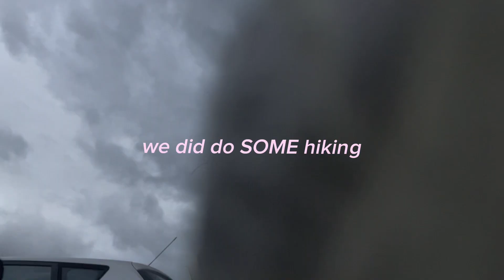watch two city girls attempt to go on a hike | summervlog day 1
well that was a flop...

🧸 I N S T A G R A M -  @glentaekha
🧺 T I K T O K -  @glentareads

B US I N E S S   C O N T A C T:

Q&A
what camera do you use? iPhone 12 Pro Max (rose gold)

M I L E S T O N E S : 70 internet friends !